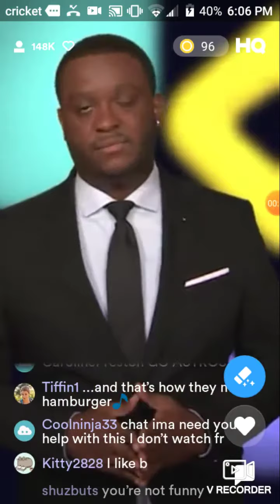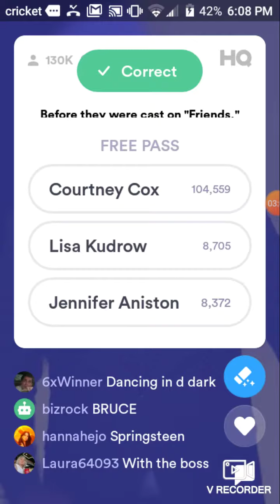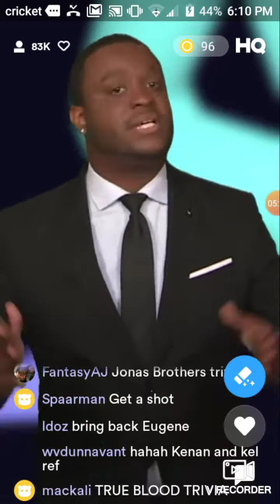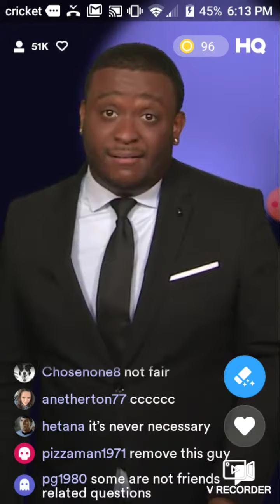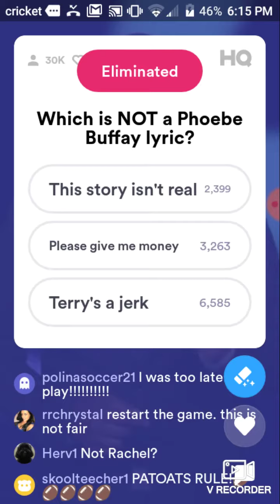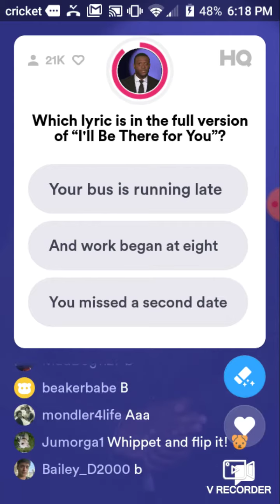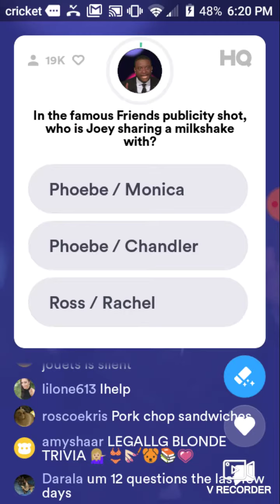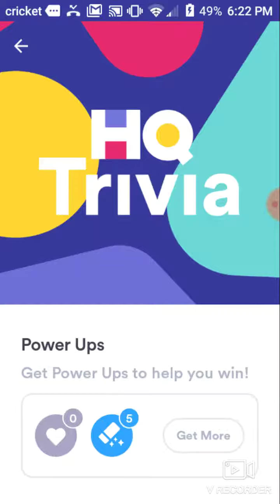Friends HQ Thursday, October 10, 2019 6:00PM PDT $3,000